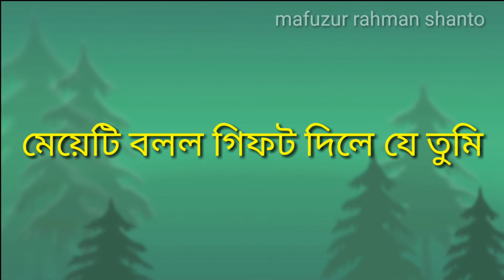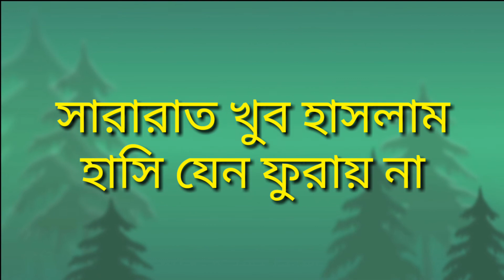আমাদের মতো বন্ধুই হয়না |Bangla New Comedy Story 2018